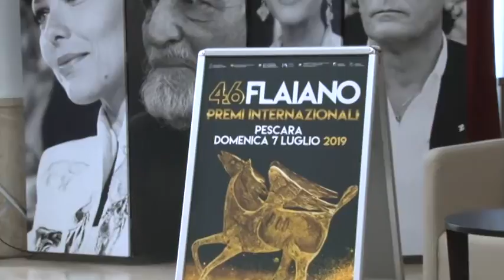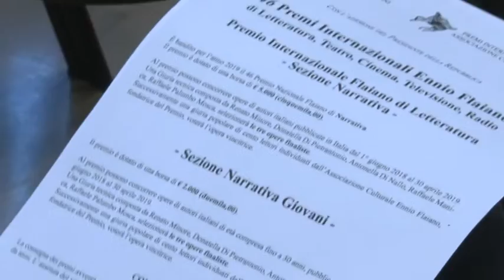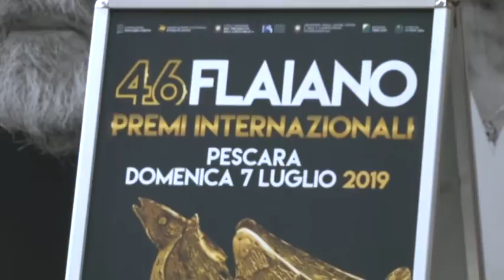Il Premio Flaiano apre ai giovani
La 46esima edizione del premio Flaiano apre alla partecipazione dei giovani con una sezione apposita dei premi di narrativa. Saranno due le serate di gala, il 6 e 7 luglio, entrambe in programma a Pescara